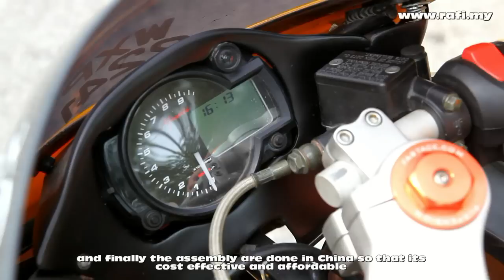Megelli 250R Review & Top Speed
Megelli 250r is one of the most affordable bike in 250cc class.. with nice sporty design and very responsive engine performance. Equipped with 249cc which producing approximately 27 HP. Watch the video to know the top speed of Megelli 250R .